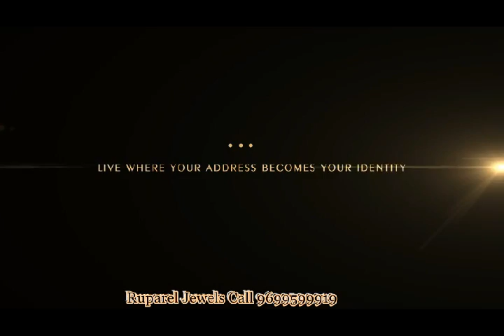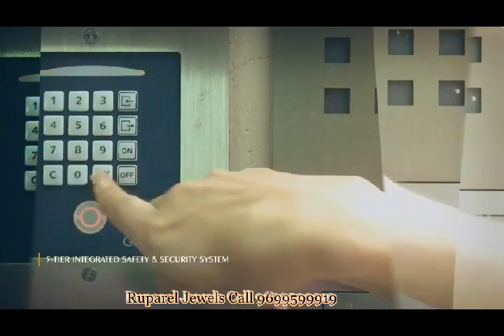Ruparel Jewels,Ruparel Realty's Parel Project